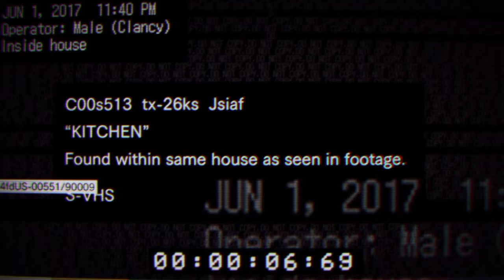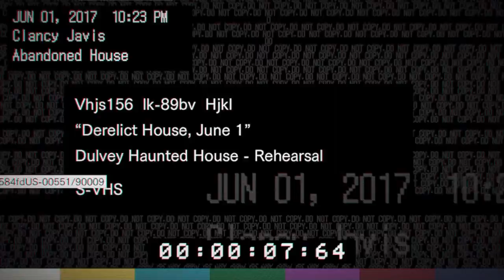Resident Evil 7 Episode 1- This is spooky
This is my play through of resident Evil 7.